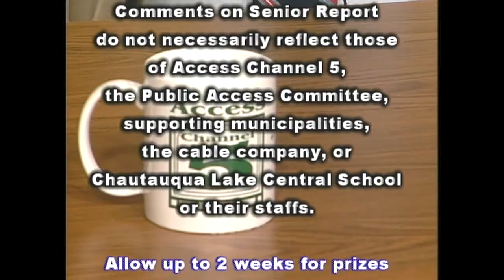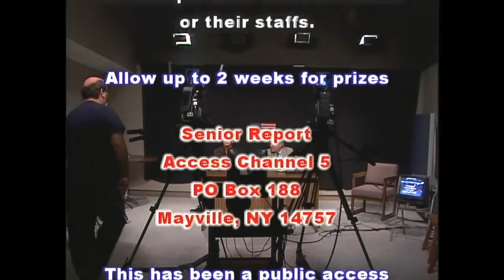Senior Report with Reed Powers, Week of November 7th Part 6/6